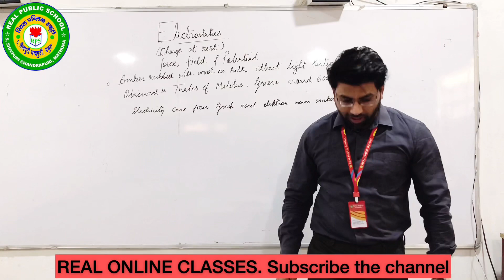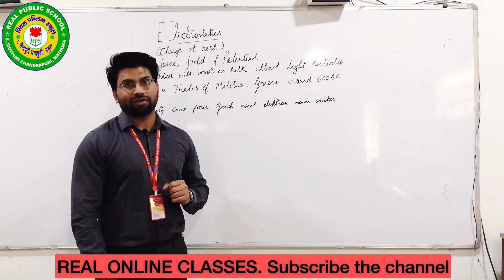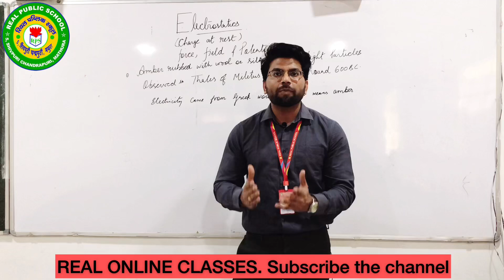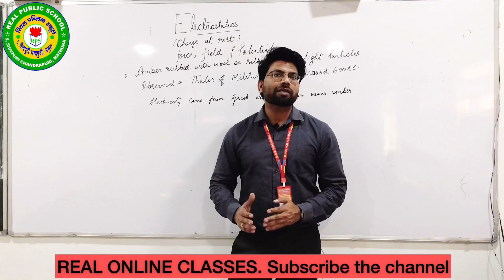Physics Class 12th Chapter-1 Electrostatics- 1-Introduction of Charge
CBSE CLASS - 12TH ||PHYSICS ||CH-1 ELECTROSTATICS ||13-ELECTRIC FIELD DUE TO ELECTRIC DIPOLE ON EQUATORIAL AND AXIAL LINE